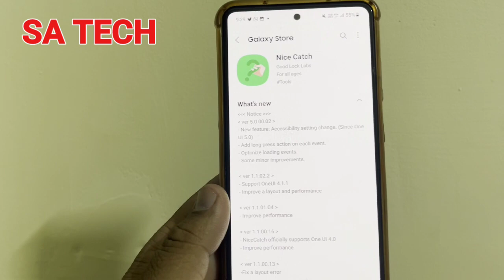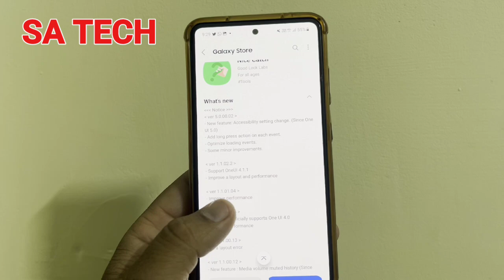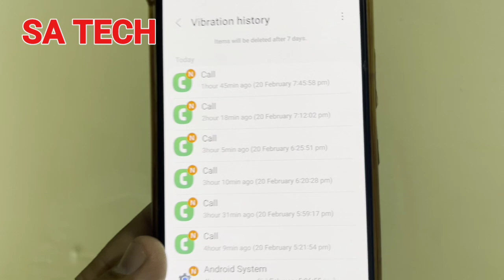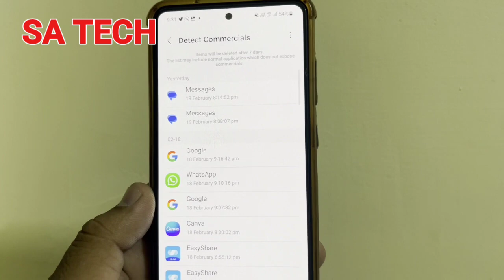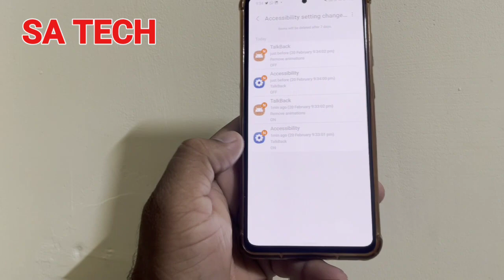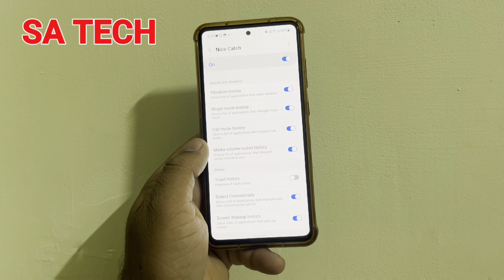Samsung GoodLock Nice Catch App New Update 2023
in this video i describe about samsung goodlock nice catch module new update and features